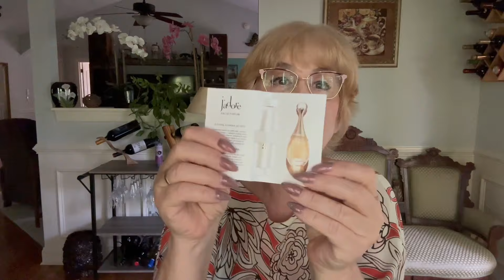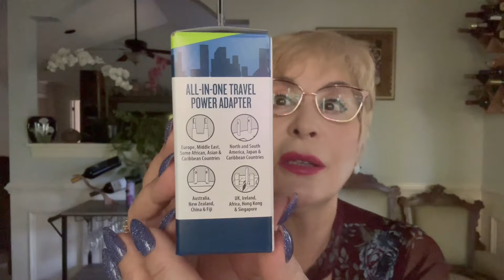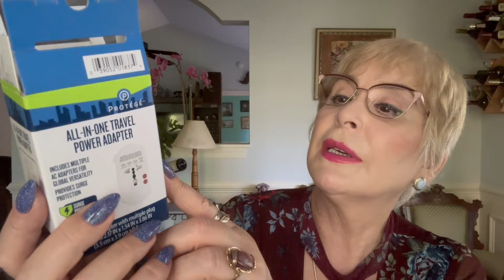GS6682 Покупки конца августа 2024.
Покупки
туфли фирмы J.Renee
Пудра от Диор
Кроссовки фирмы Anne Klein
 Адаптер под европейскую  розетку

Для писем на тот канал -
скайп galalucky